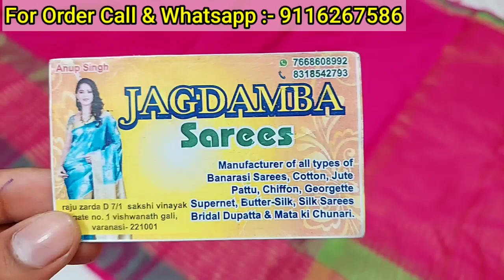Banarasi saree Wholesale market in Varanasi / saree wholesale market / Saree manufacture Banaras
Jagdamba sarees

address :-
                  Raju zarda D 7/1 Shakti Vinayak gate no.1 Vishwanath Gali Banaras

banarasi saree wholesale market banaras

चेतावनी ,,,,,,,

चेतावनी:     @PANDEYZONE.16 केवल आपको विभिन्न उत्पादों और सामग्रियों के बारे में बाज़ार की जानकारी प्रदान कर रहा है। मेरा चैनल किसी भी तरह से कोई भी प्रदत्त पदोन्नति नहीं कर रहा है। और सामान खरीदते समय ग्राहक सतर्क रहें, किसी भी सामान को खरीदने से पहले और किसी भी लाभ या हानि के लिए गुणवत्ता की जांच करना आपकी जिम्मेदारी होगी। pandeyzone channel और YouTube किसी भी चीज़ के लिए ज़िम्मेदार नहीं होंगे। किसी भी सामान को खरीदने से पहले सावधानी बरतें

banarasi saree wholesale market in hyderabad
banarasi saree wholesale market ahmedabad